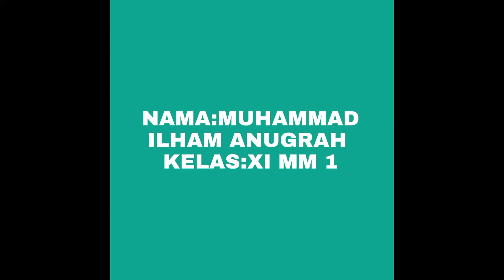MEMBUAT MAKARONI GORENG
sebelum menononton jangan lupa Subcribe, Like, Comment, dan Share Keseluruh pelosok dunia, dan bunyikan Loncengnya. saksikan konten konten yang bermanfaat dan berprestasi kembali yang membuat kita berfikir positif dan melakukan hal yang positif juga. , tetap semangat.